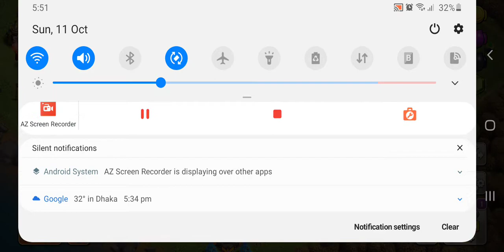I am back in COC after many times | Uncut attacks | Clash of Clans